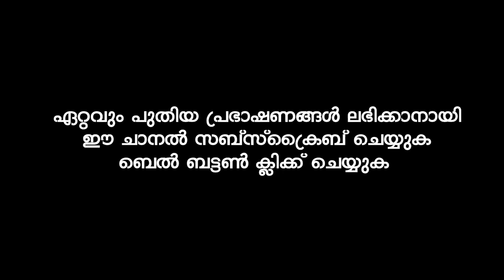കേൾക്കാതെപോയാൽ വലിയ നഷ്ടമാകും | KUMMANAM NIZAMUDHEEN AZHARI